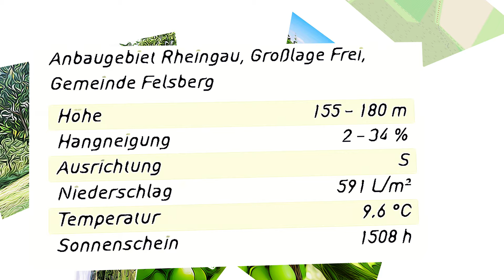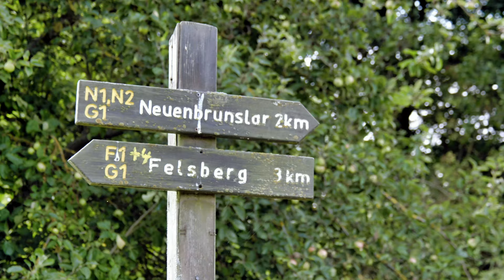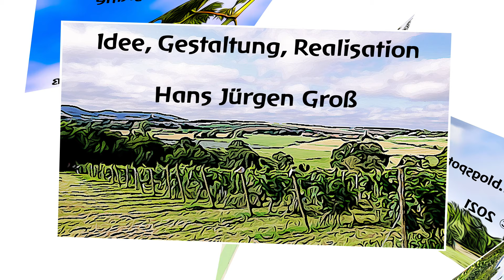Weinlage: Böddiger Berg (nördlichster Weinberg Hessens)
Der Böddiger Berg ist eine 1,2 Hektar große Weinlage in Nordhessen (Tourismusregion Melsunger Land). Sie liegt in dem Felsberger Stadtteil Böddiger und ist die nördlichste und zugleich östlichste, offiziell anerkannte, Weinlage im Weinanbaugebiet Rheingau. Die Besonderheit; über 200 km trennen diesen Weinberg von dem geografischen Rheingau.

Der Böddiger Weinberg war einer der ersten ökologisch bewirtschafteten Weinanbaugebiete in Deutschland.

Weitere Info´s, insbesondere zur wechselhaften Geschichte der Weinlage, finden Sie

Die Fotos, die Grundlage dieses Film sind, können eingesehen werden.